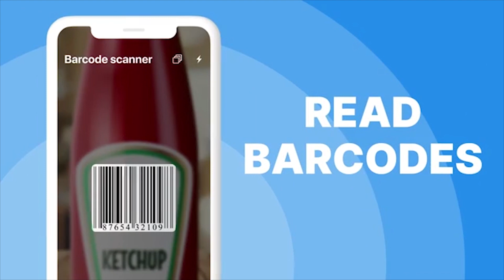QR Code Scanner